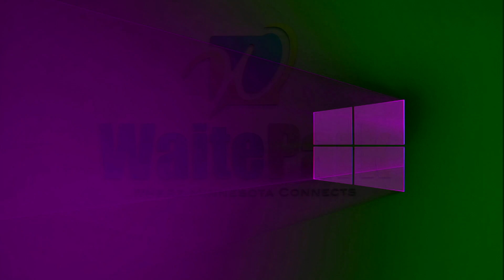City Council Meeting 03/20/2020